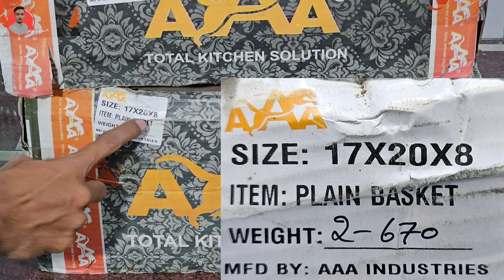Kitchen Basket Fitting | किचन बास्केट लगाना सीखें | How To Fitting Basket In Kitchen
Kitchen Basket Fitting - किचन बास्केट फिट करने का सरल व आसान तरीका :-

Service available :- Uttar Pradesh ( Bijnor) afzalgarh

Doston:- video ke dobara Di gai jankari se aapane sikha kitchen basket fitting Kaise ki jaati hai kya process hota hai Aasan tarike se video ke dwara jankari ko share Kiya taki aap video ke madhyam se basket lagane ki sabhi jankari samajh paye

घर के सभी काम करने के लिए हमसे कांटेक्ट कर सकते हैं